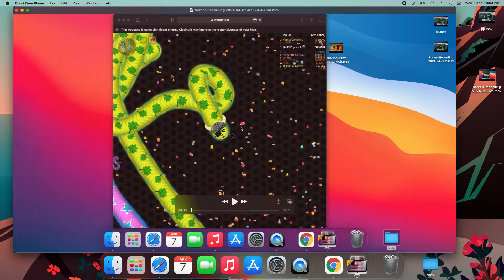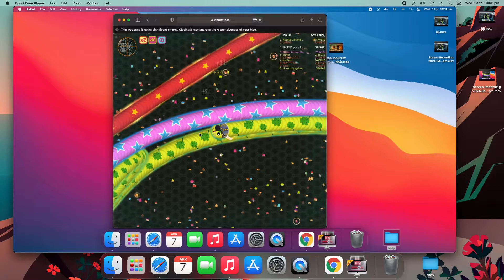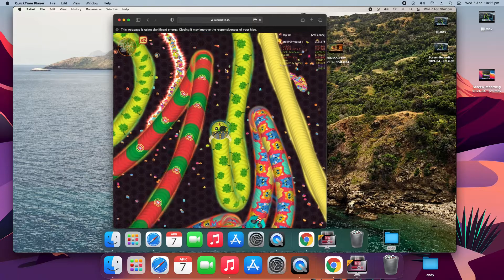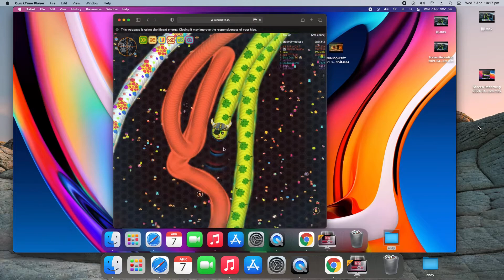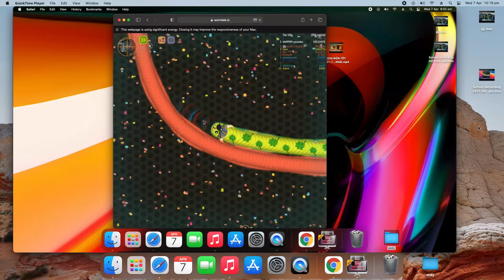wormate io uncut video 😂